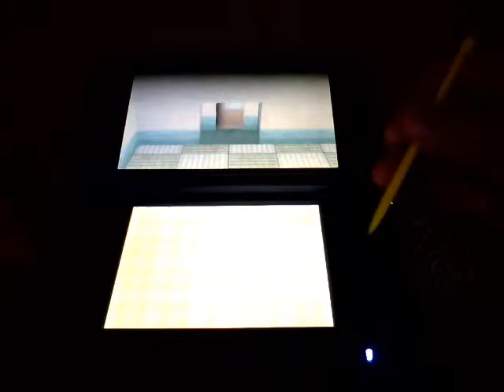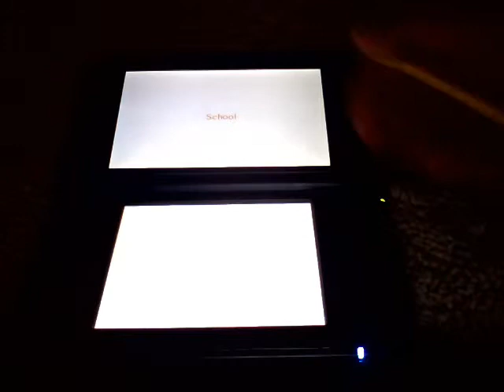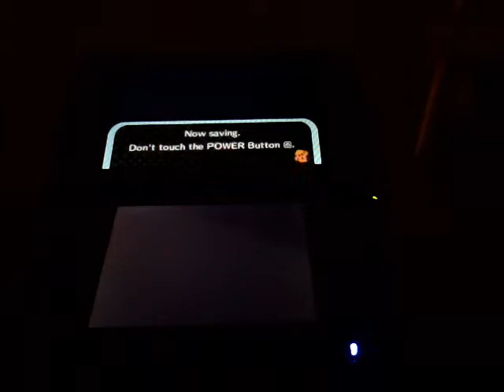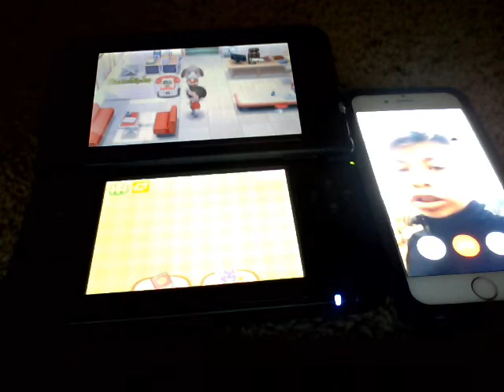animal crossing happy home designer part 14: doing school again and also a special guest